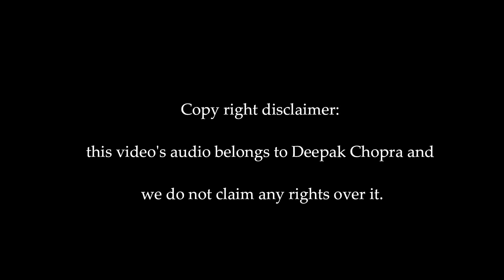21 Days of Abundance - Day 18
We are entering our last days of the journey.

Write a letter to your government where you expressed all your feelings towards it.

All answers and feelings are right. Write everything that you want.

Enjoy today's meditation. Today's centering thought: “I celebrate my unity with life, knowingly that all are one".